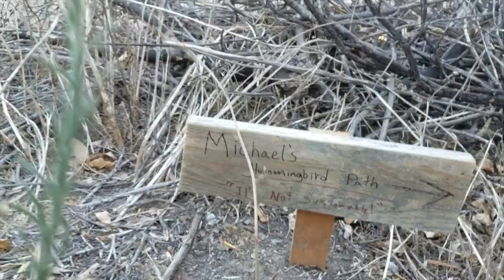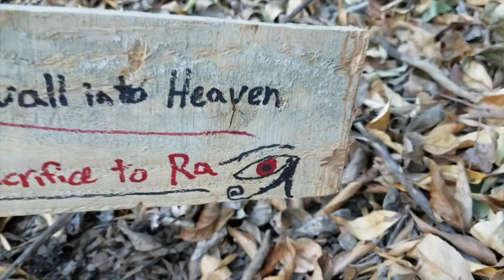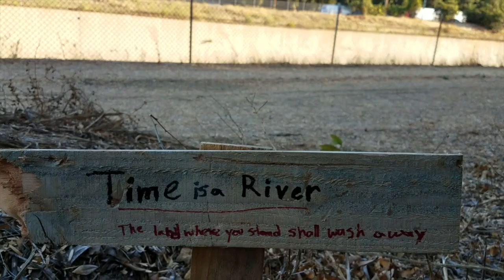Michael's Hummingbird Path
The song is Forest Lawn by Better Oblivion Community Center